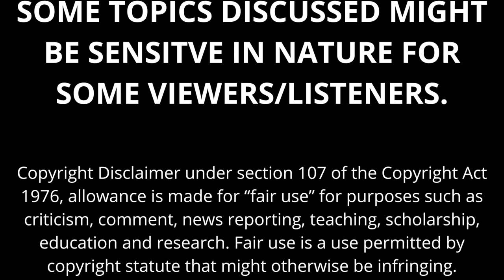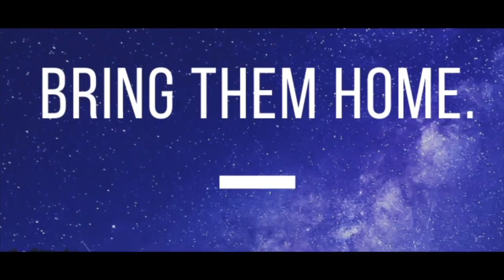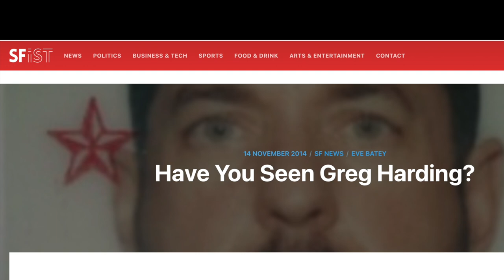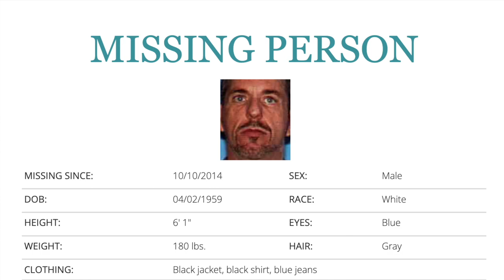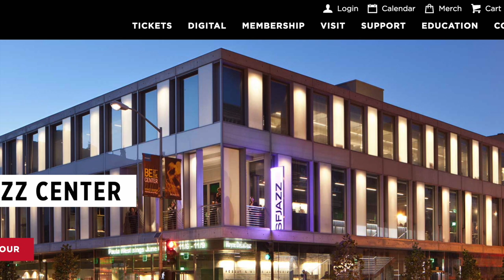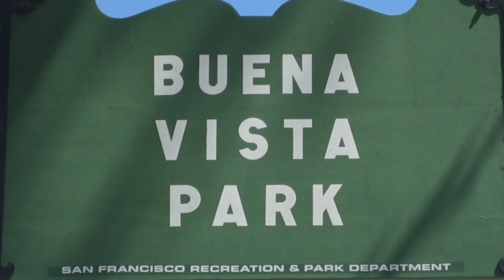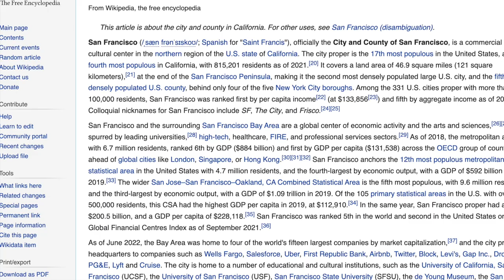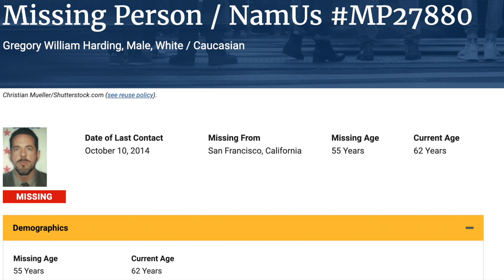The Disappearance of Greg Harding / San Francisco, California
Greg was home sick in October of 2014. He told his partner that he was going to go get his disability check that day, but other than that, had no plans.

When his partner, Samuel, arrived home from work that day, Gregory wasn't there.

In fact, Grey was never seen or heard from again.

WHERE IS GREG HARDING?